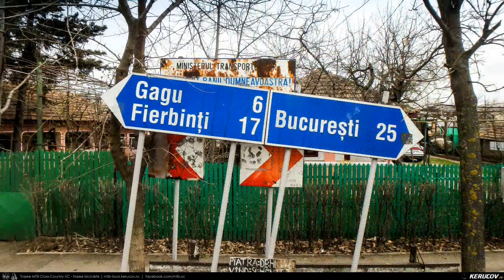KERUCOV .ro: Traseu SSP Bucuresti - Tunari - Moara Vlasiei - Dascalu - Bucuresti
Traseu cu bicicleta SSP